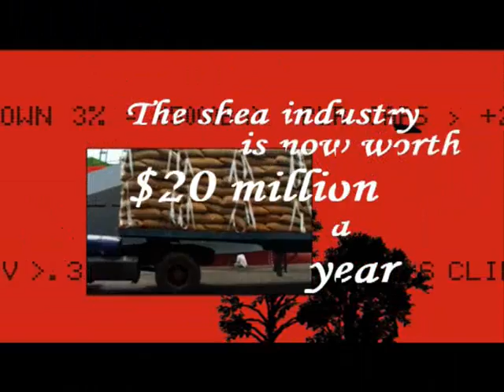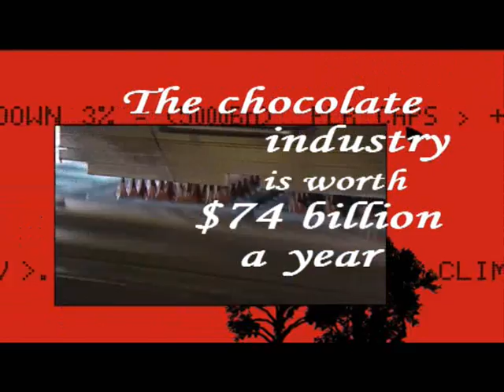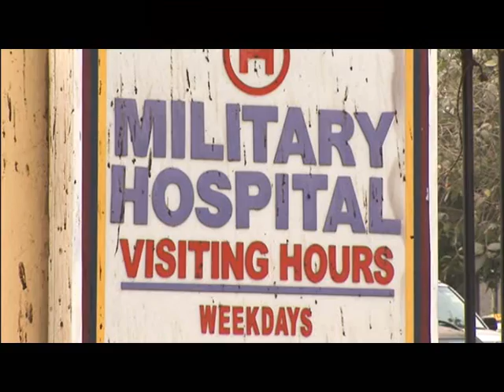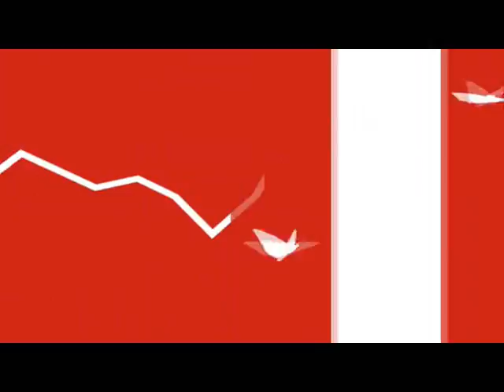A Fruit and Nut Case Part 2 of 2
Nature Inc goes to the almond groves of California to discover how the mysterious crash in the bee population threatens the $15 billion agri-industry in the USA. The team talk to producers and scientists about how they -- and the bees -- are coping. Then it's off to Ghana to report on the vital role that persecuted fruit bats play in the multi-billion dollar chocolate and cosmetics industry.